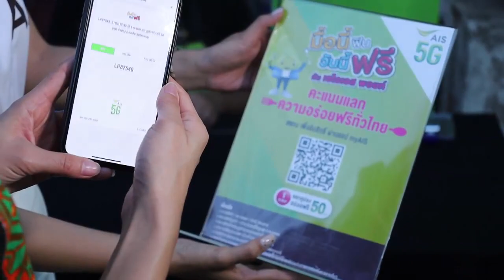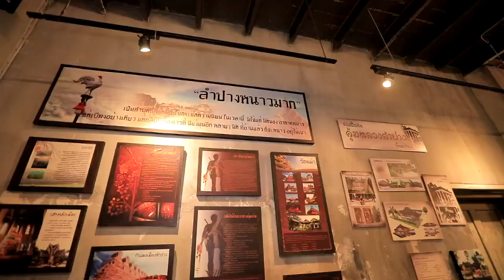เอไอเอส พอยท์ มื้อนี้ฟิน วันนี้ฟรี ที่ตลาดถนนคนเดิน จ.ลำปาง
เอไอเอส พอยท์ มื้อนี้ฟิน วันนี้ฟรี ชวนมาอร่อยฟรีกว่า 100 ร้านค้า  ตลาดถนนคนเดิน จ.ลำปาง
ใช้ 1 คะแนน แลกรับคูปองอร่อยฟรี มูลค่า 50 บาท
· สมัครสะสมเอไอเอส พอยท์หรือเช็กคะแนน กดเลย! *550#✆ ฟรี
· สมัครครั้งแรก รับทันที 10 คะแนน
· ใครอยากอร่อยฟินกินฟรี กับเอไอเอส พอยท์ เตรียมตัวไปอร่อยกันได้แล้วทั่วประเทศ